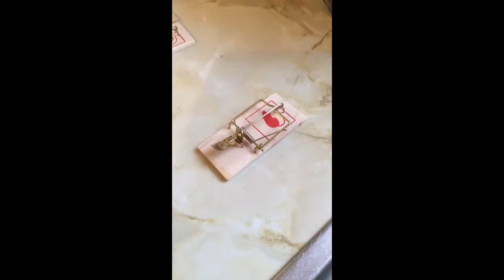Carrot vs mouse trap